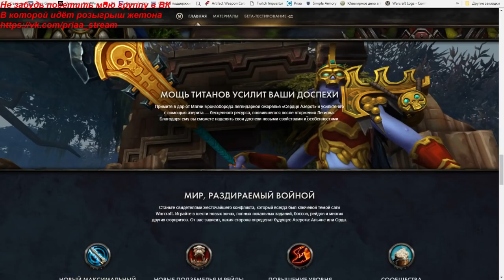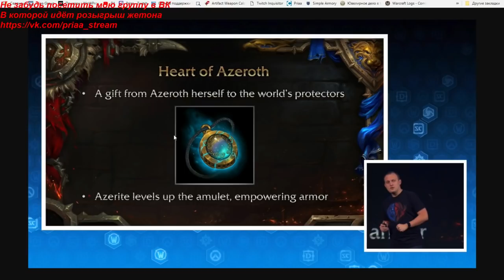Артефактная броня в World of Warcraft : Battle for Azeroth